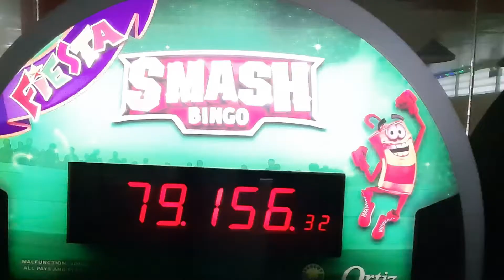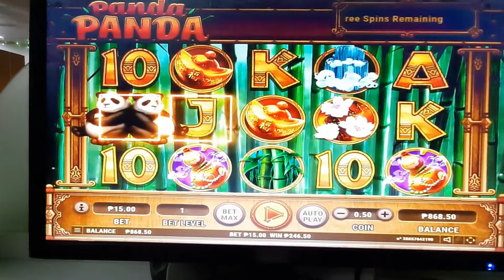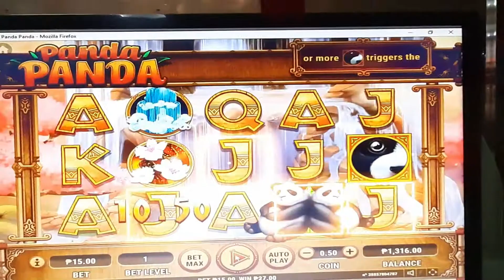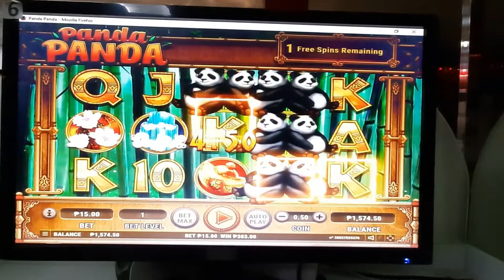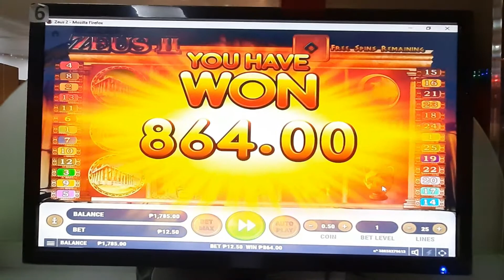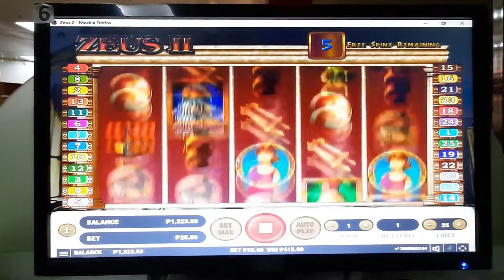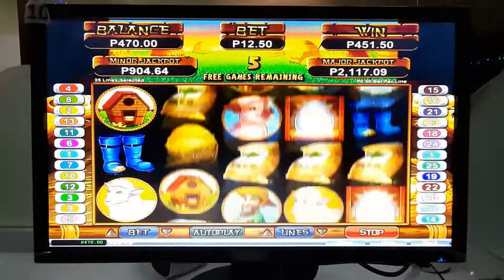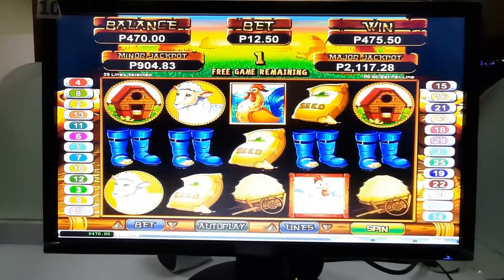INSTAWIN + e-BINGO | Biyahe ni JULES 2021